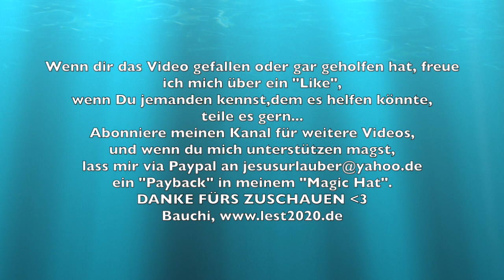Beckerfinca - Noch ne Dusche - IHR-NEWS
Neues aus dem 2020Land "Son Coll EDEN"